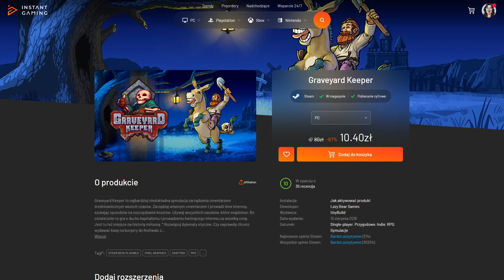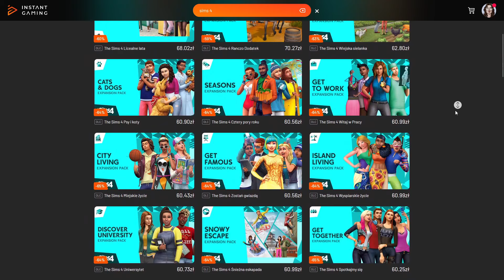Kochają moje jaja 🌷 Stardew Valley #17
Popatrz, Bożenko – już majówka, lato zleci, Wszystkich Świętych i znowu zima...

🟠 EA App: Marticore